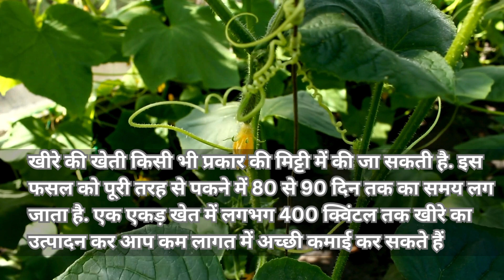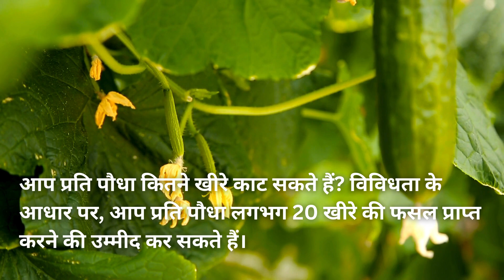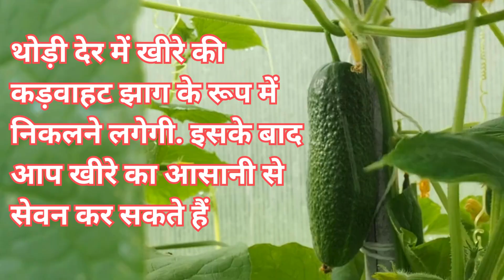Cucumber farming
The botanical name of cucumber is Cucumis sativus. Cucumbers are originated in India. It is a climbing plant which is used as summer vegetable throughout in India. The cucumber fruit is eaten raw or is served as a salad or cooked as a vegetable. The seeds of cucumber are used for oil extraction which is good for body and brain. Cucumbers contain 96% water which is good in summer season. The plants are large sized, leaves are hairy and are triangular in shape and flowers are yellow in color. Cucumber is an excellent source of Mb (Molybdenum) and Vitamin K. Cucumber is used to cure skin problems, kidney and heart problems and is used as alkalizer.